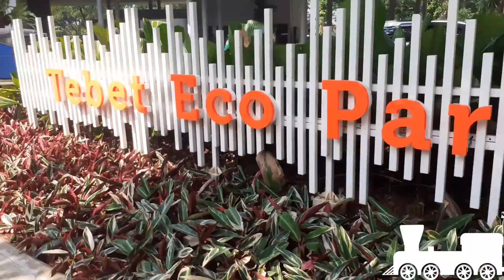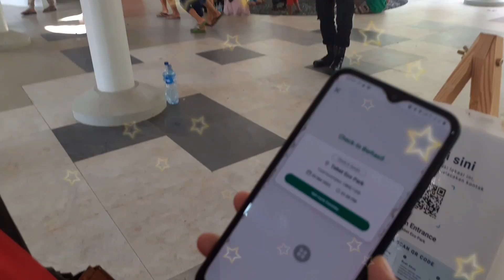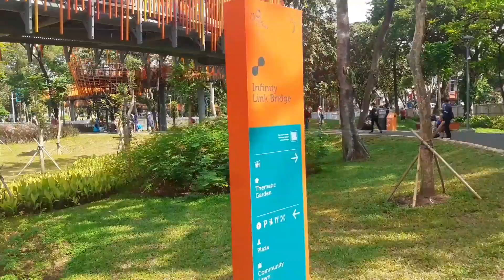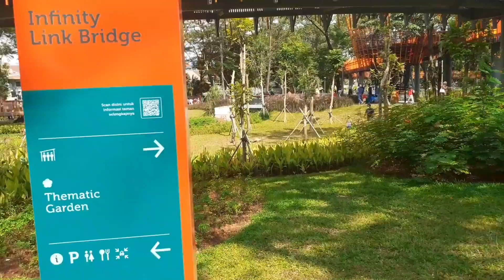TEBET ECOPARK BY PAK ANIES BASWEDAN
TEBET ECOPARK BY PAK ANIES BASWEDAN ‎@Nunna Channel77

Alamat :

Tebet Eco Park

Jl. Tebet Timur Raya No.10, RT.1/RW.10, Tebet Tim., Kec. Tebet, Kota Jakarta Selatan, Daerah Khusus Ibukota Jakarta 12820

Tiket masuk Tebet Eco Park gratis,

Jam Buka Tebet Eco Park pukul 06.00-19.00 selama satu minggu penuh mulai dari hari senin hingga minggu.

Tebet Eco Park merupakan taman, Tebet Eco Park terletak di  daerah Jakarta Selatan.

Tebet Eco Park taman hasil revitalisasi yang dulu bernama Taman Honda Tebet.

Tebet Eco Park merupakan dua kawasan taman yang terpisah, Taman Tebet Utara dan Taman Tebet Selatan, kini disatukan oleh jembatan dengan nama Infinity Link Bridge.

Tebet Eco Park bisa menjadi salah satu tempat menghabiskan waktu libur Lebaran 2022 , dimana  ada banyak fasilitas yang tersedia Community Lawn Area dan Forrest Border.

Anda dapat berjalan di bawah pohon yang rindang sambil menikmati alam sekitar.

Ada

Forest Buffer

berada di sebelah jalan raya, sehingga bisa membantu meredam suara kendaraan yang masuk ke taman Tebet Eco Park.

Infinity Link Bridge

Jembatan penghubung Taman Tebet Utara dengan Taman Tebet Selatan.

Community Lawn

Community Lawn digunakan untuk berkumpul dan bersantai, setelah berjalan-jalan menikmati wisata.

Wetland Boardwalk

Wetland Boardwalk, lahan genangan air atau lahan basah (rawa) yang menjadi aset ekologis di Tebet Eco Park.

Children Playground

adalah  sarana bermain anak yang cocok untuk melatih ketangkasan dan tumbuh kembang anak.

Plaza

Anda bisa membeli berbagai macam tanaman pada yang berbaris di sepanjang trotoar.

Community Garden

Digunakan mengakomodasi kegiatan berkebun/bercocok tanam Anda.

taman tebet eco park
anies baswedan resmikan tebet eco park
Tebet eco park
Tebet eco garden
Tebet eco park kapan dibuka